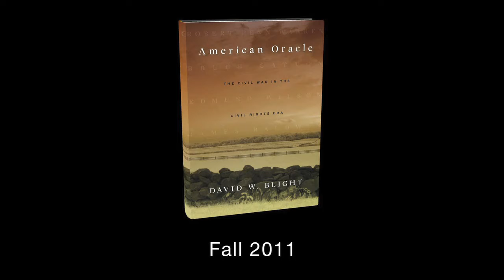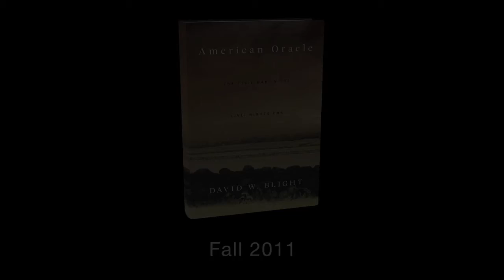The Civil War in the Civil Rights Era – David W. Blight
David W. Blight, Yale University Professor of History and author of Race and Reunion: The Civil War in American Memory, discusses American Oracle: The Civil War in the Civil Rights Era.